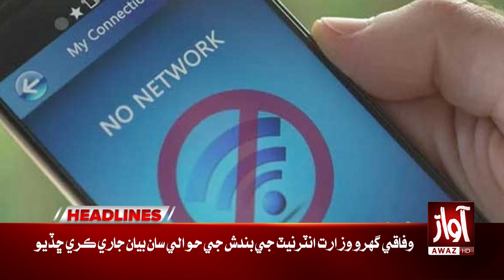Pti Big Protest | High Alert | Headlines At 10 AM | Govt Big Decision | Latest Situation Updates